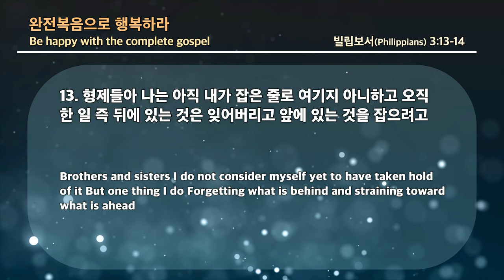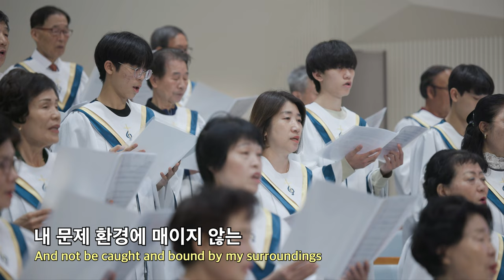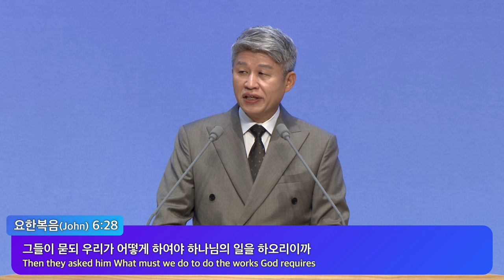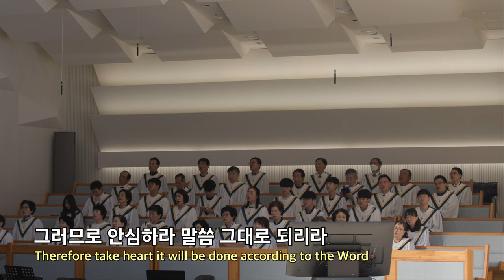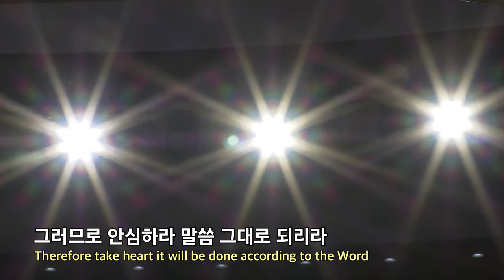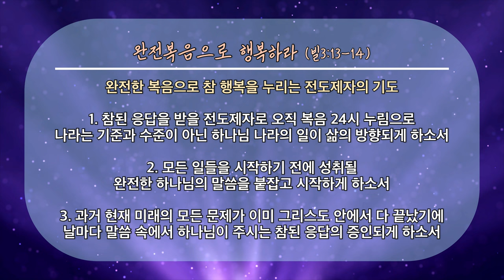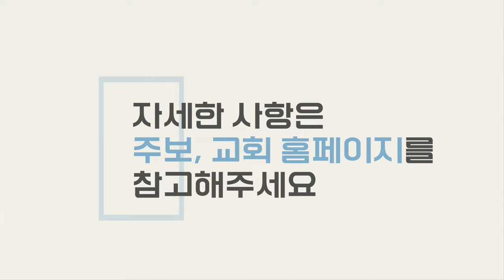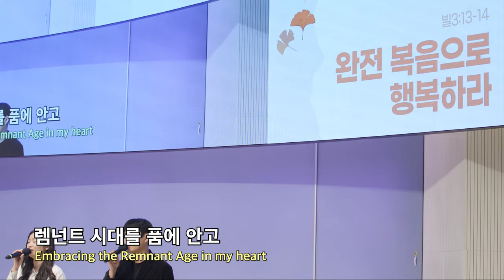20231029 대구하나교회 1부예배 전체